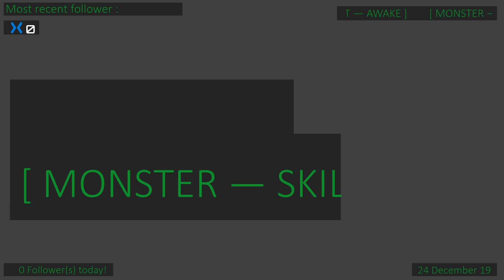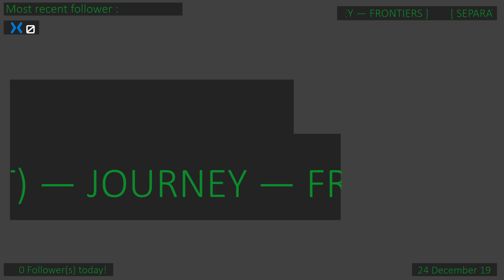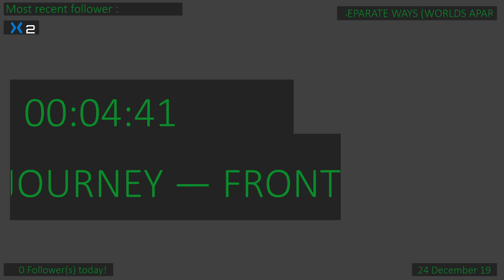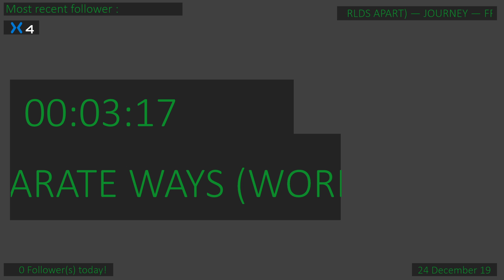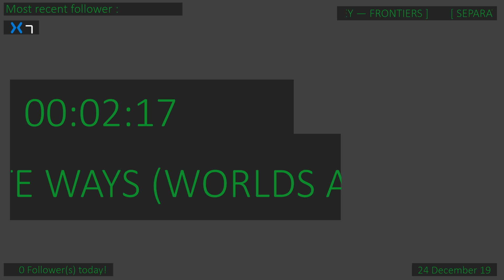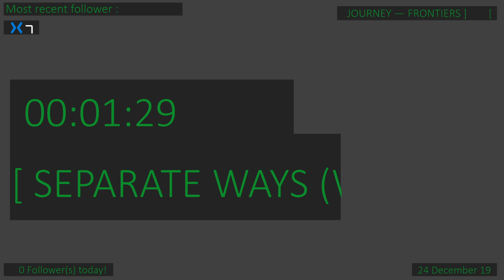The bees have arrived - CapeCraft Stream 12-24-19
I'm an admin on CapeCraft and play very regularly. If you want to join the information is below.

Come play with me and everyone else on the server!
play.capecraft.net

Keep up to date with schedule changes and when I go live!